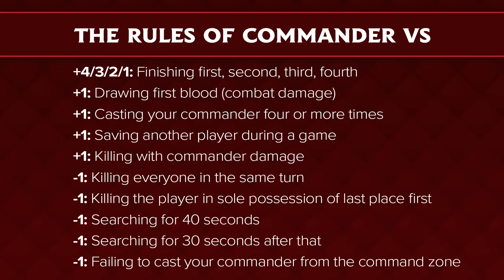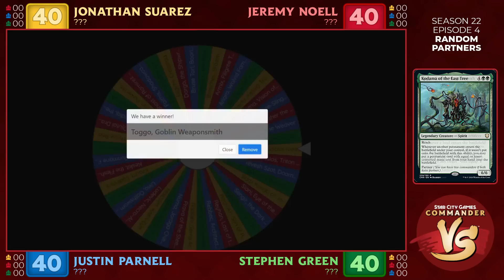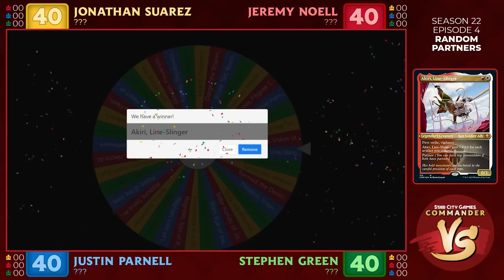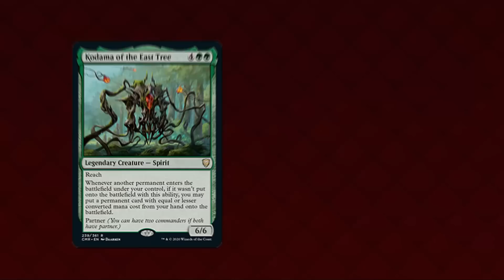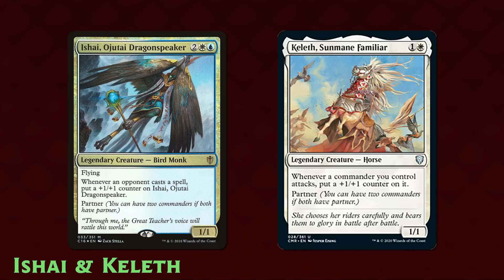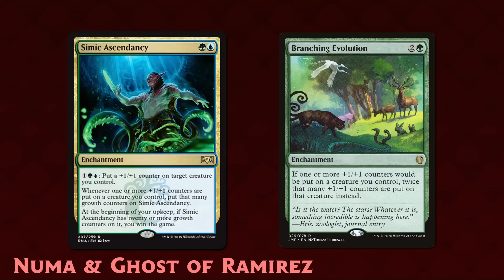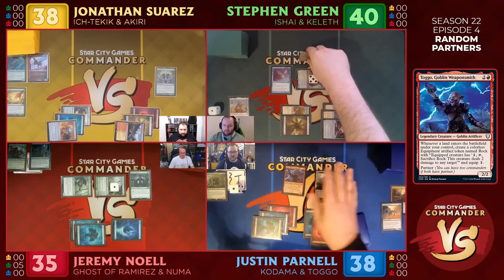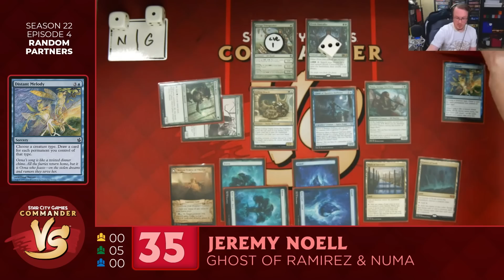Commander VS #231: Randamonium - Partner Commanders Round 2 | MTG Gameplay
Join the Crew for another episode filled with random Commanders and chaotic shenanigans!